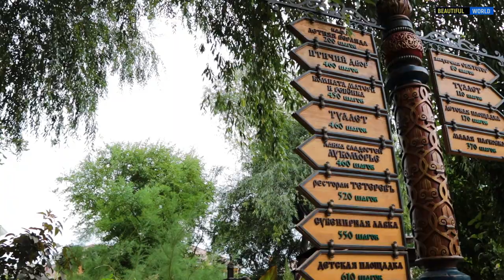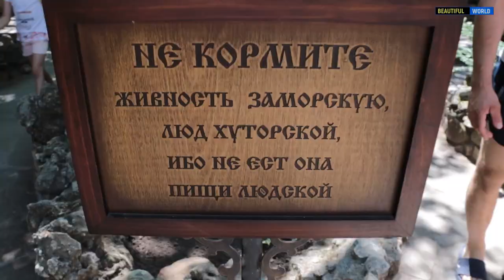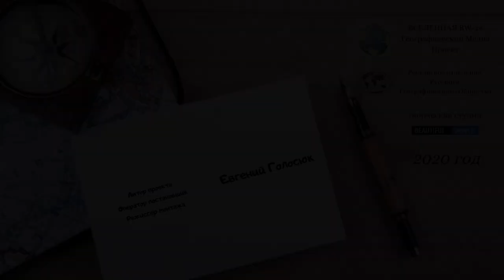Парк Лога / Loga Park / Ландшафтный парк в Ростовской области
Парк Лога расположен недалеко от города Каменск-Шахтинский в хуторе Старая Станица. Если вы собираетесь в поездку на юг то у Вас есть отличная возможность свернув с трассы М-4 Дон оказаться в сказке имя которому  Парк Лога.